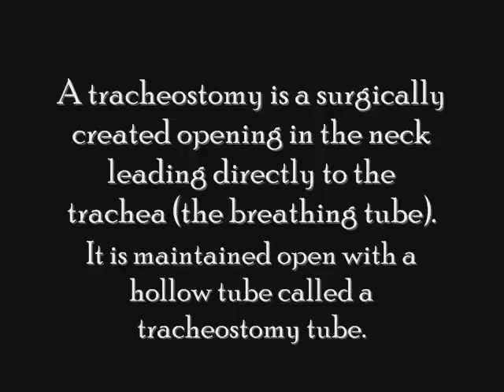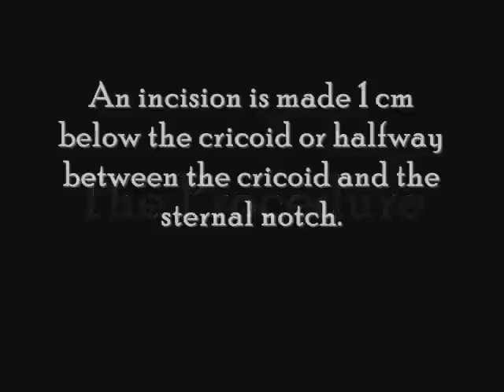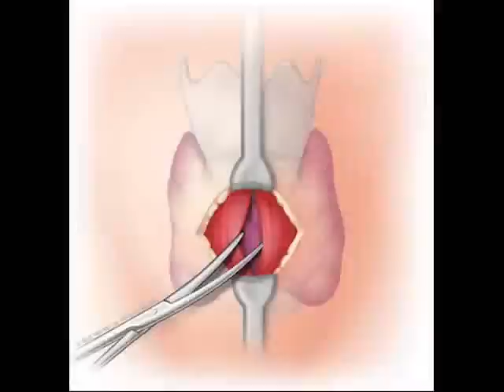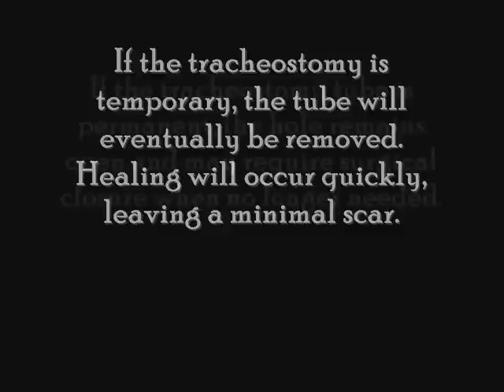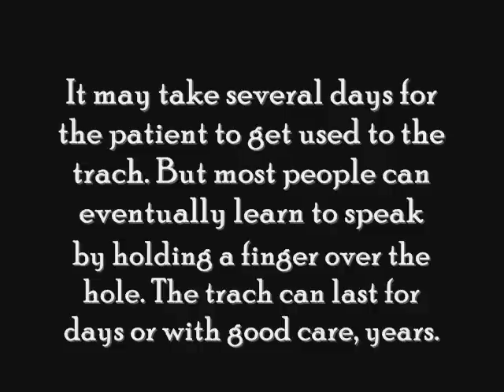Tracheostomy by Carollovesdj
Class presentation tracheostomy